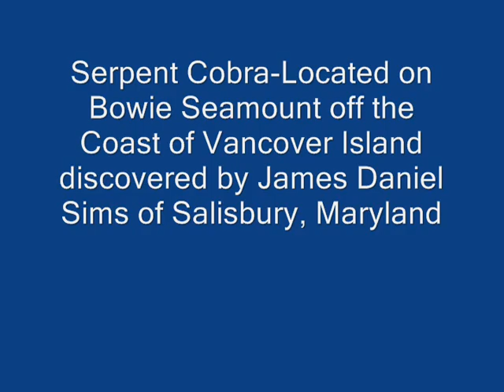Serpent Cobra of Atlantis discovered on Bowie Seamount.wmv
Serpent Cobra discovered on the top of Bowie Seamount, just off the coast , north of Vancouver Island B.C.

 Cobra in fashion of Egyptian Motifs.So the Story of Thoth,Egyptian god being an Atlantean may be fact. Thoth escaped destruction of Atlantis an flew in his spaceship to Egypt and conquered and taught the egyptians everything He knew.If you use Goggle Earth and check where I,m saying to look, you will see many pyramid shapes and more.